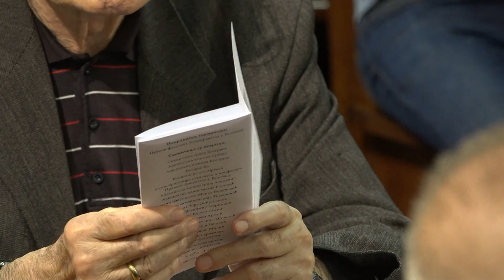Brainz News - Takmičenje u besedništvu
Pravni fakultet Univerziteta u Beogradu odiše pravim takmičarskim duhom. Na XXVI takmičenju u besedništvu učesnici su se nadmetali u tri kategorije: slobodna i zadata tema, kao i improvizacija. Zadate teme za ovu godinu bile su dve misli velikana - „Dum spiro spero“ (Tomas Hobs) ili „Znanje ima granice, neznanje ih nema“ (Branislav Nušić). U finalu je učestvovalo 12 najboljih studenata koji su se kroz svoje vrsne besede predstavili publici u poznatom amfiteatru Radomir D. Lukić.